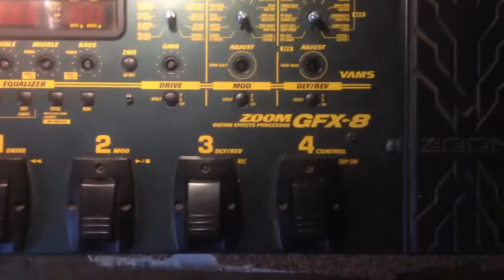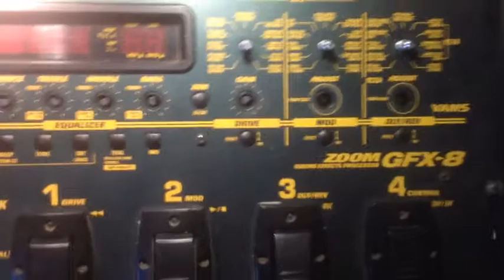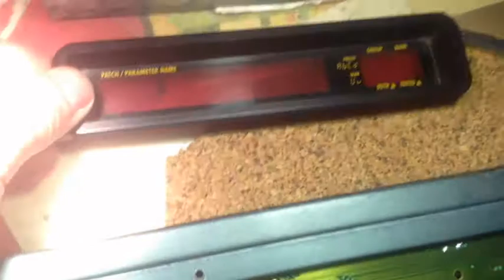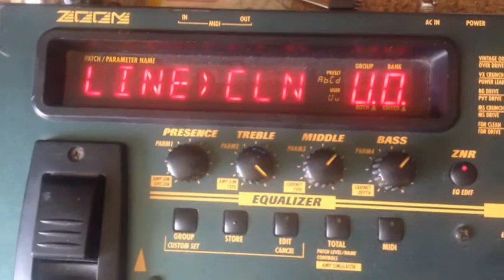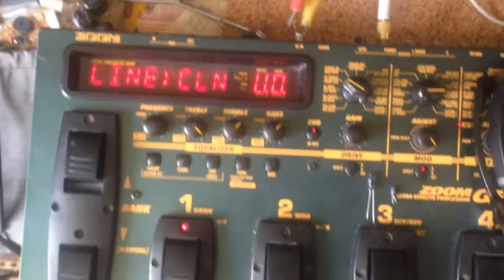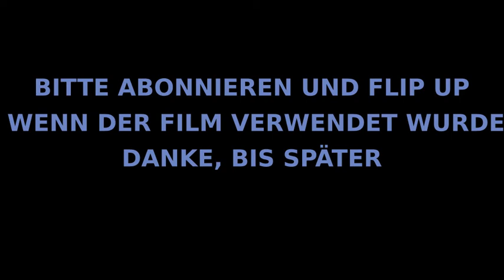ZOOM GFX 8 PROBLEM UND REPERATUR REPAIR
PROBLEM MIT ZOOM GFX 8 UND RAPAIR